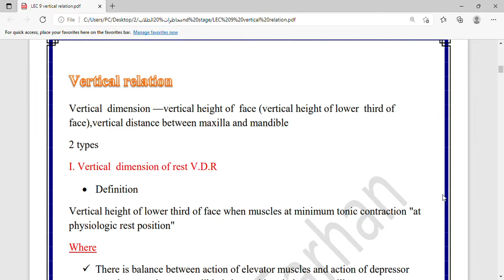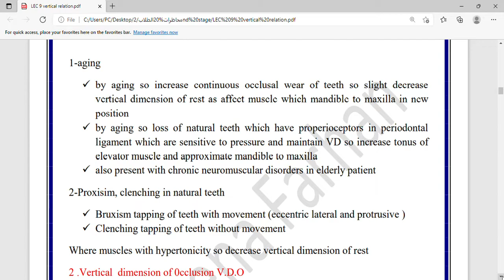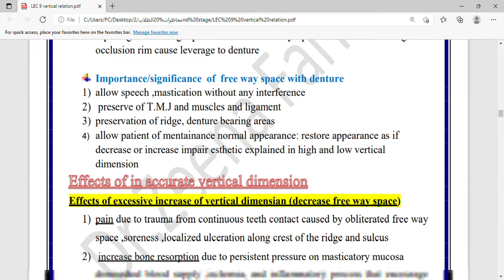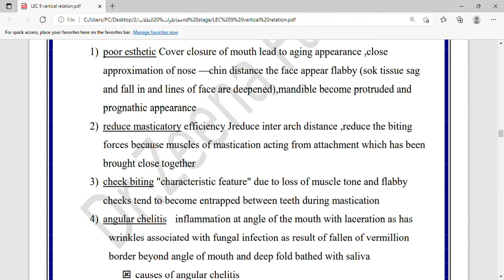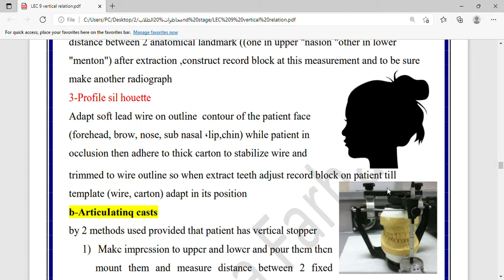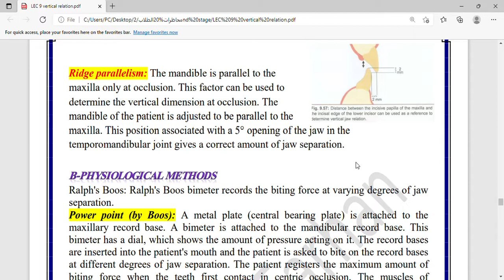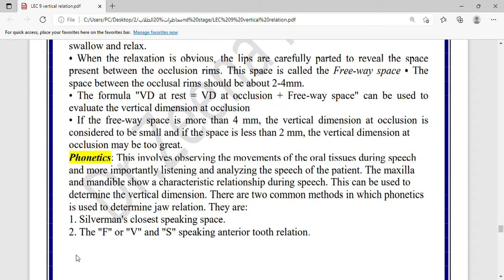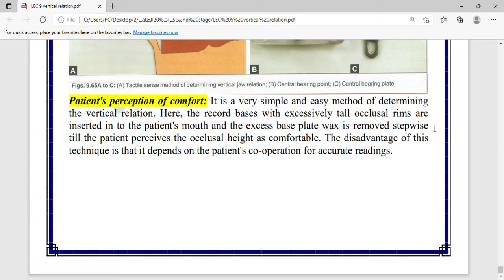Vertical jaw relation